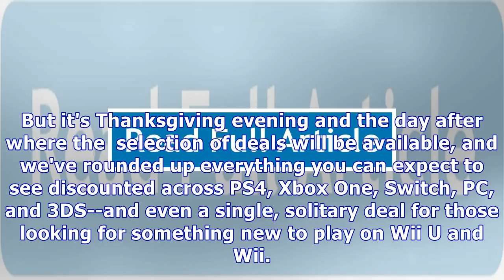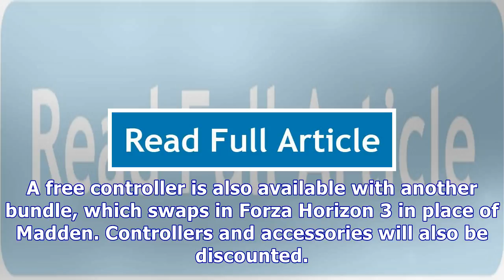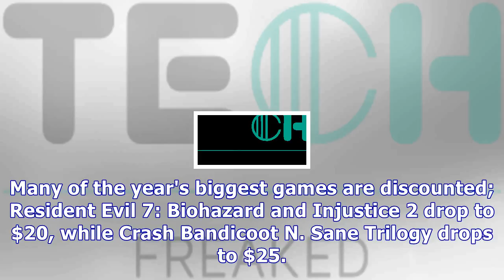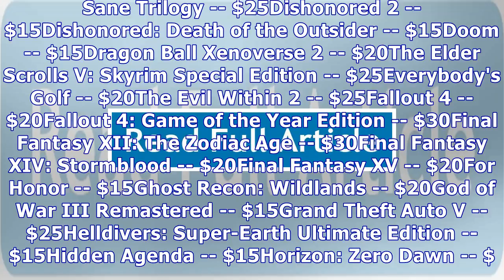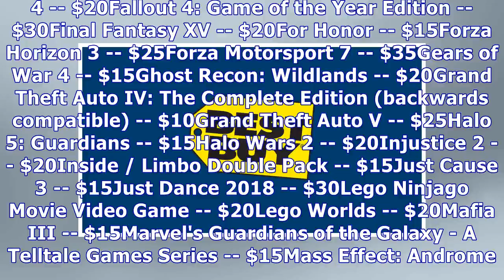Best buy Black Friday ad 2017 year agreement: all conversion, ps4, xbox a, 3ds, pc game sale